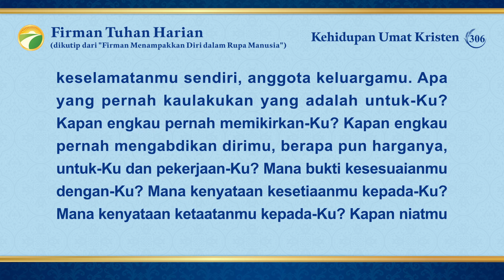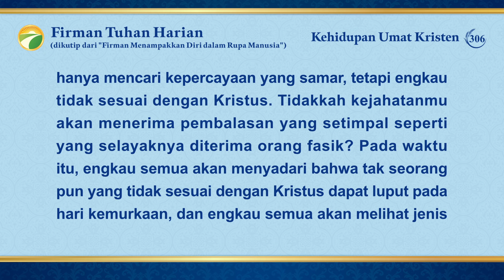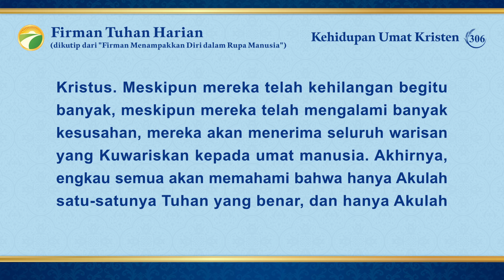Firman Tuhan Harian: Menyingkapkan Kerusakan Manusia | Kutipan 306